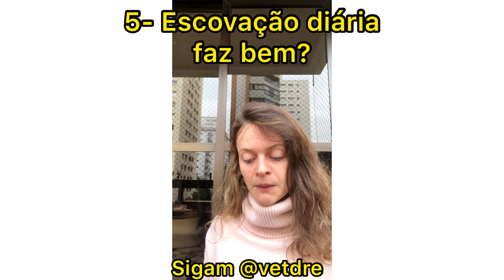6 dúvidas mais frequentes sobre banhos nos animais - Veterinária explica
**Vídeo postado no Instagram @vetdre**
6 dúvidas mais frequentes sobre banhos nos animais:
Posso lavar com sabão de coco o cachorro?
Posso lavar com detergente o cachorro?
Posso usar shampoo neutro humano no cachorro?
Escovar os pelos diariamente faz bem?
Quanto mais lavo o animal, mais limpo ele fica?
Posso deixar os pelos secarem sozinhos?
Todas essas dúvidas respondidas no vídeo de hoje!
Não deixem de seguir também o Instagram @vetdre para acompanhar todas as dicas